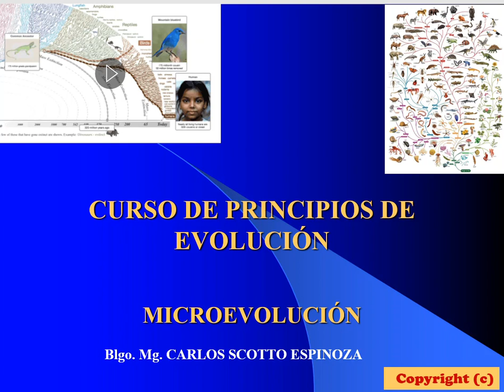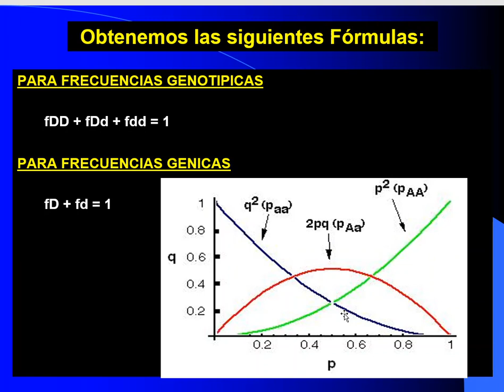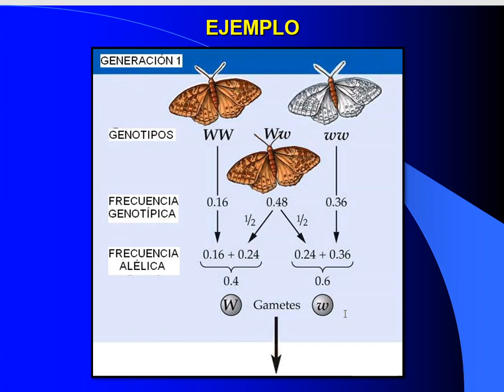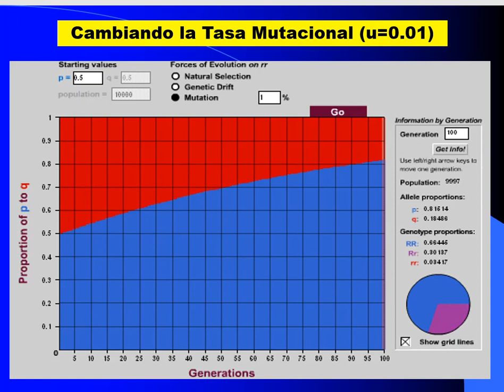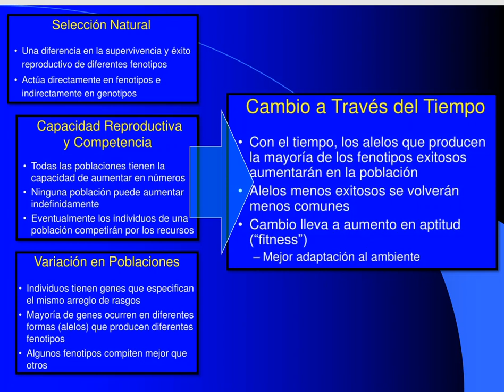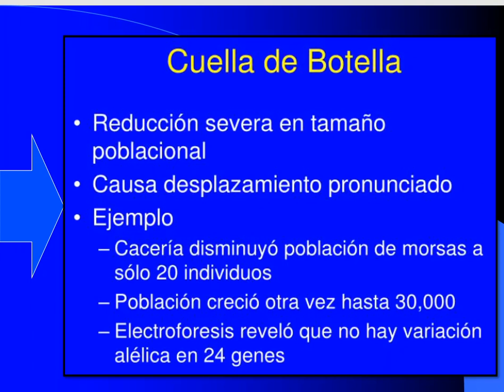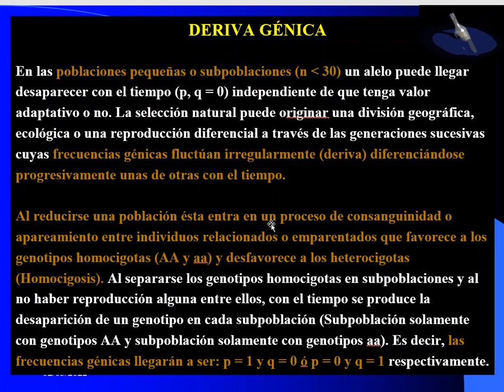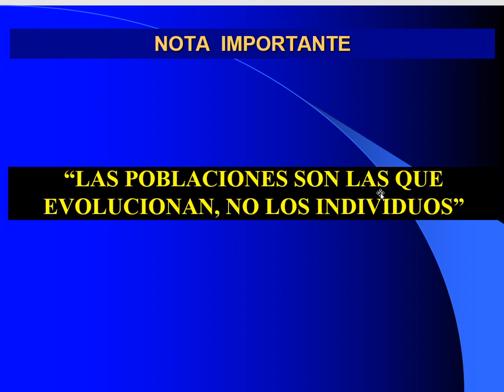Clase 11 Microevolucion